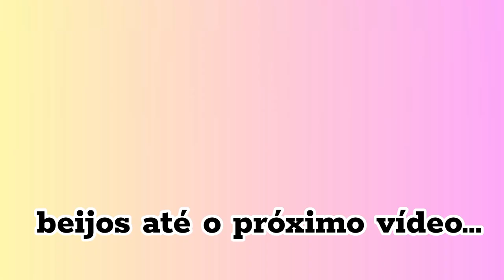🌺COLOQUEI AS COLCHAS NOVA🥹FIZ SOPA DELICIOSA PARA O JANTAR🤤😋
quer nos enviar um mimo 🎁
meu Instagram é @helenamaedeautista